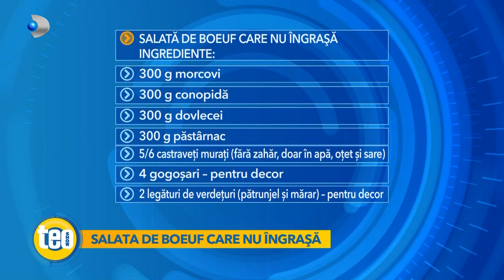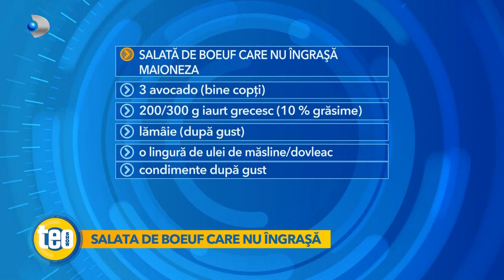Teo Show (18.12.2022) - Sonia Burtic te invata sa faci salata de boeuf care nu ingrasa!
Sonia Burtic, medic nutritionist, vine azi in platoul ,,Teo Show" cu o reteta inedita, reteta salatei de boeuf care nu ingrasa: ,,Astazi va spun cateva reguli de baza, reguli pe care daca le urmati, va garantez ca nu veti avea probleme!".

Sonia Burtic trage un semnal de alarma. Nu bucatele traditionale ingrasa, ne ingrasam din cauza cantitatii pe care o mancam, dar si din cauza combinatiilor pe care le facem: ,,Se consuma mult, intr-un timp extrem de limitat!".

Mai jos aveti lista ingredientelor necesare pentru prepararea salatei de boeuf care nu ingrasa:
- 300 g morcovi;
- 300 g conopida;
- 300 g dovlecei;
- 300 g pastarnac;
- 5/6 castraveti murati ( fara zahar, doar in apa, otet si sare);
- 4 gogosari - pentru decor;
- 2 legaturi de verdeturi ( patrunjel si marar ) - pentru decor.